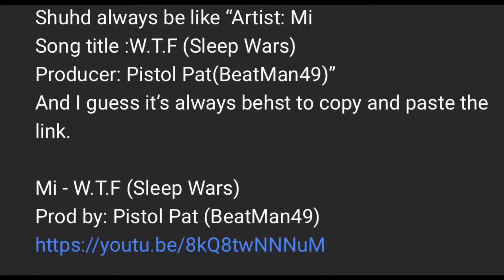Wilder vs Whyte over undisputed???